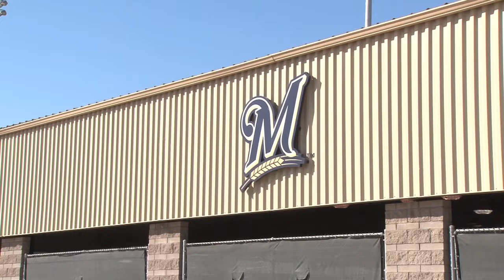Brewers pitcher Brandon Kintzler weds in Vegas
Milwaukee Brewers reliever Brandon Kintzler talks about his winter wedding at a Vegas drive-thru and his best-man...his dog.